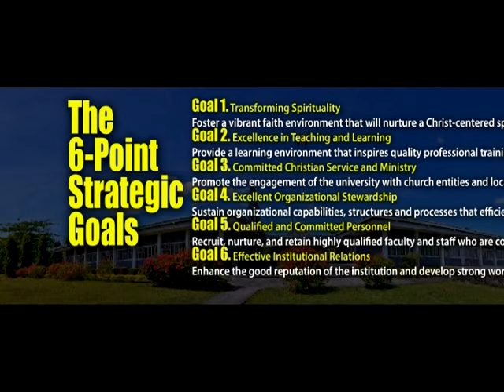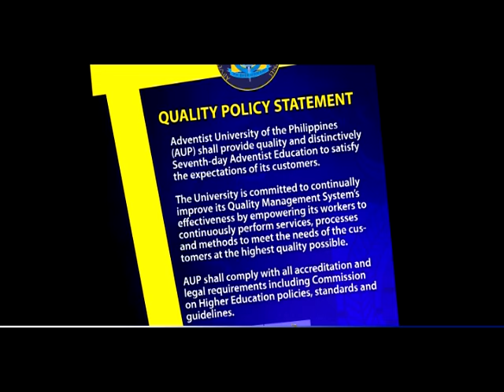Adventist University of the Philippines